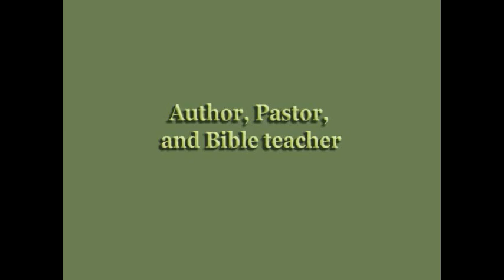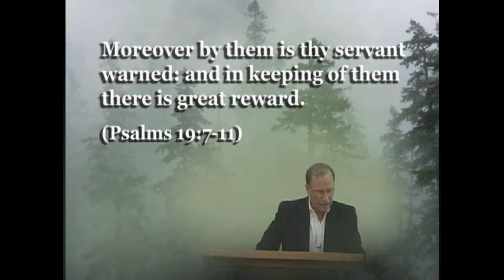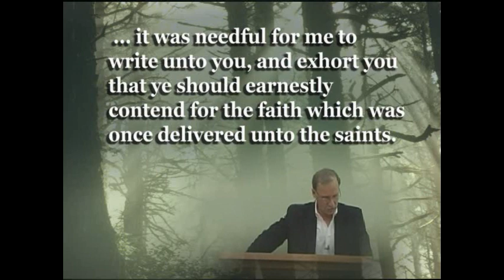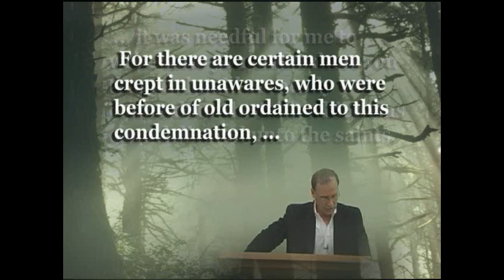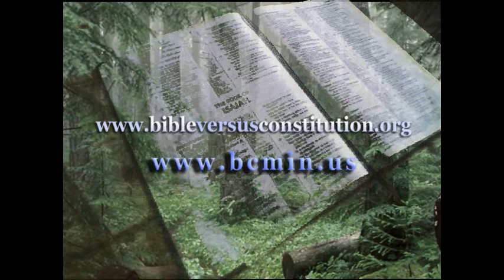Bible vs Const pt 1 Introduction